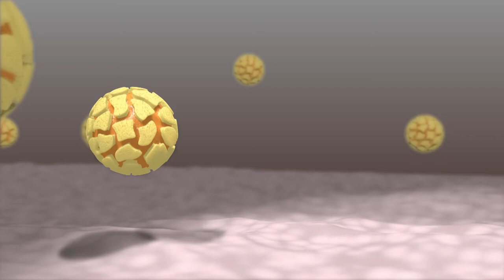Entrevista con el Dr. Carlos Federico Arias Ortiz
La Dra. Ana Lorena Gutiérrez Escolano, investigadora del Centro de Investigación y de Estudios Avanzados del Instituto Politécnico Nacional entrevista al Dr. Carlos Federico Arias Ortiz, del Instituto de Biotecnología de la UNAM, en el marco del X Congreso Nacional de Virología.